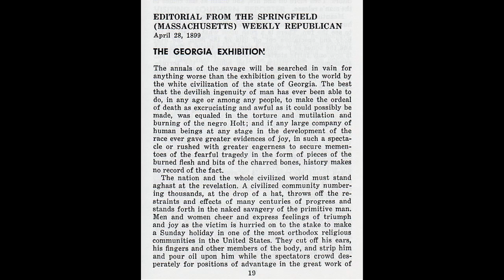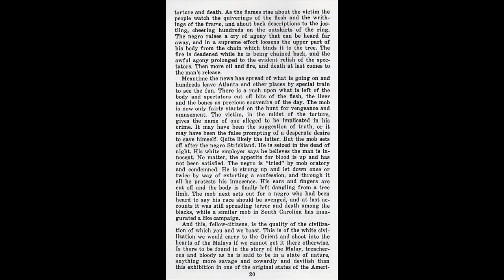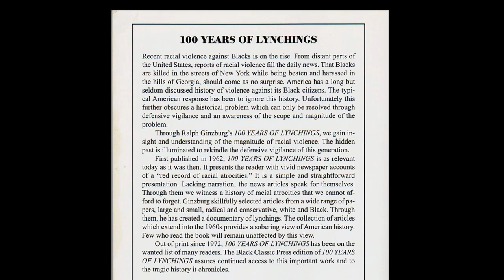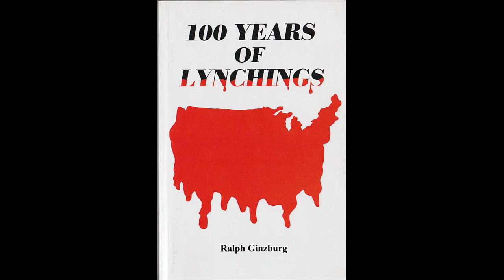100 Years Of Lynching: Case# 4 -- WRAPUP [Watch in HD]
Post event editorial of Case #4.